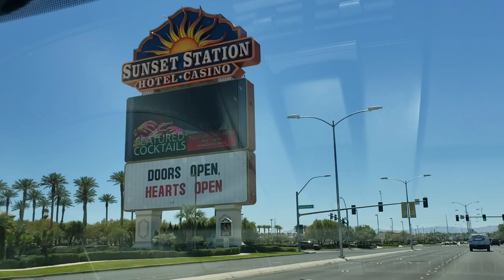Drive Tour from Water Street District to Green Valley - Henderson, NV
Just driving home from the historic Water Street District and thought I would vlog it.